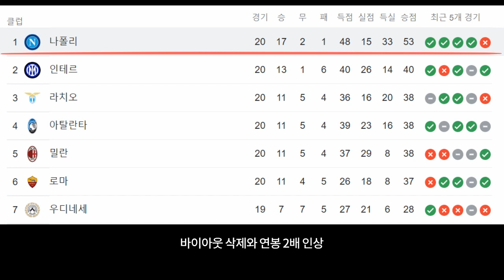나폴리 김민재 선두 질주 나폴리 AS로마 잡고 평점 1위 영입 원하는 무리뉴 앞 2대1 승리 높은 평점 720p